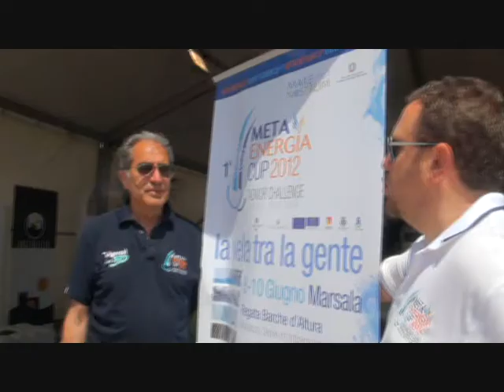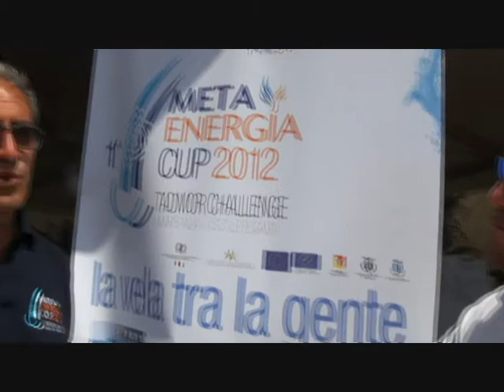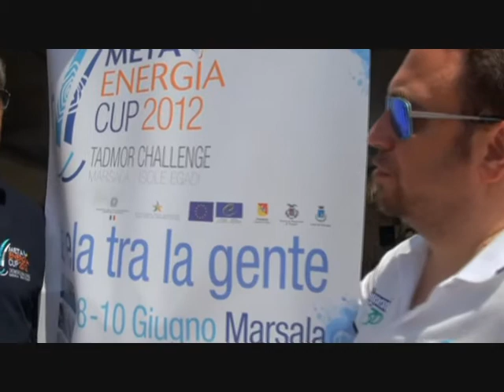MetaEnergia 2012 - Intervista a Giancarlo Montesano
Inteervista al presidente di Fare Ambiente Marsala organizzatore della prima edizione della MetaEnergia Cup, Tadmor Challenge